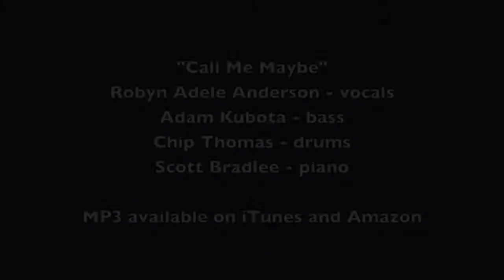Call Me Maybe Vintage Carly Rae Jepsen Cover The Original Video